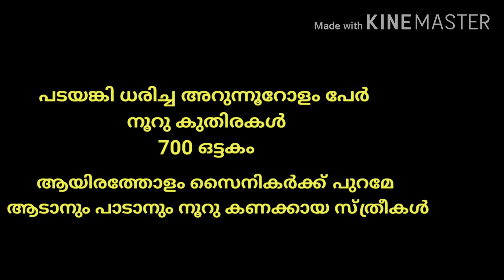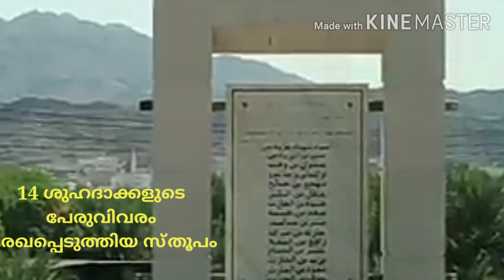ബദർ :തനിമ ചോരാതെ, കുറഞ്ഞ സമയം... സചിത്ര വിവരണം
ബദർ യുദ്ധത്തിലെ തനിമ ചോർന്നുപോകാതെ ഹ്രസ്വമായ വിശദീകരണങ്ങളും ഇന്ന് ലഭ്യമായ ചിത്രങ്ങളും സഹിതം ഒരു ചെറു വിവരണം ആണ് ഈ വീഡിയോ.

 🌹മഫാസ് വിഷന്റെ ചില വീഡിയോകൾ🌹

💥      ഒരു സംവിധാനവുമില്ലാതെ മമ്പുറം തങ്ങളുടെ ജല സഞ്ചാരം.. പക്ഷേ സംഗതി രഹസ്യം.. കൂടെയുണ്ടായിരുന്ന ആൾ ആ രഹസ്യം വെളിപ്പെടുത്താൻ.. നിർബന്ധിതനായി... എന്നാൽ പിന്നീട് സംഭവിച്ചത്..

💥      ശുഹദാക്കൾ വോട്ട് ചെയ്യാൻ ഇറങ്ങി..

💥    ഈ 14 മിനിറ്റ് നമ്മുടെ ജീവിതമാണ്